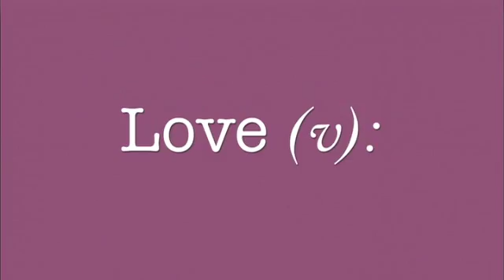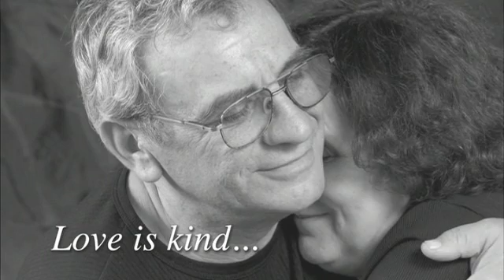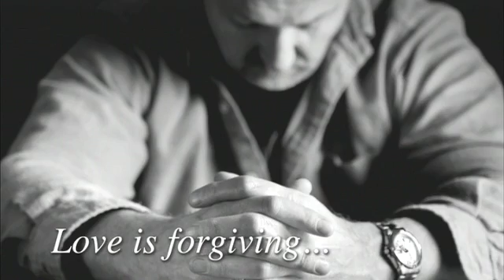Love (v.)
At Home Instead Senior Care our core value is Love the verb, or Love (v.). Our core purpose is “to teach others about Love (v.)”, while living our 8 attributes: Patience, Kindness, Humility, Selflessness, Respectfulness, Forgiveness, Honesty, and Commitment.